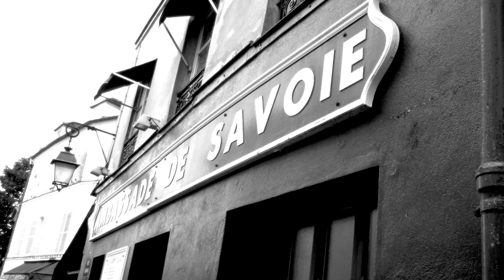Valse d'amore - Jean-Philippe Ichard (Paris Waltz)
Musical colors of Paris . French instrumental paris music with accordion, piano and strings

Listen to more of Jean-Philippe Ichard’s music !